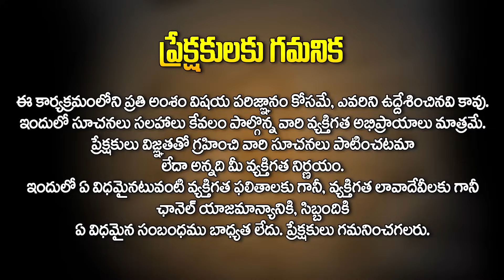కోయ దొర - సెప్టెంబర్ రాశి ఫలితాలు : Kumbha Rasi September 15th to 30th Horoscope in Telugu